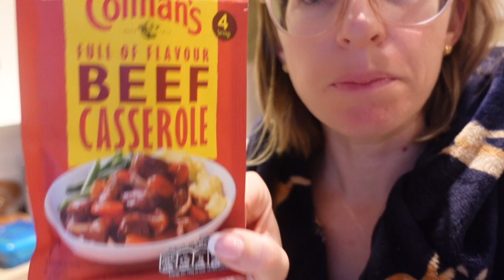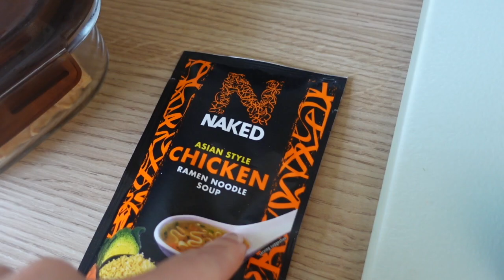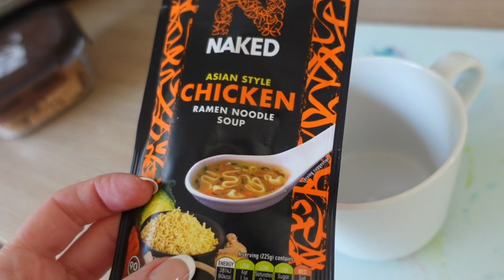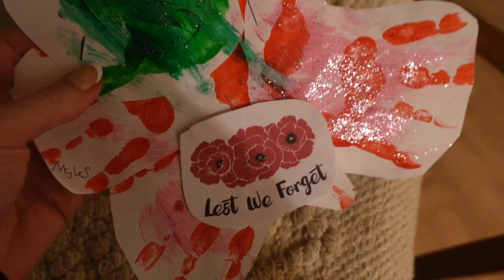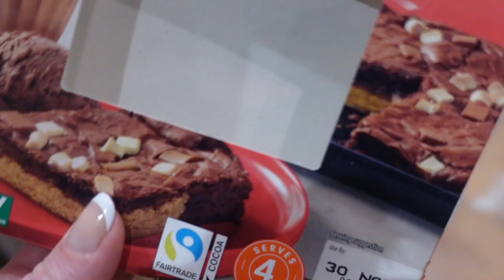TWO DAY VLOG / WORK, TRY ON & CARPET CLEANING! \ MUM OF 3